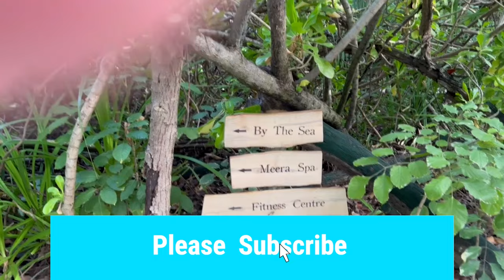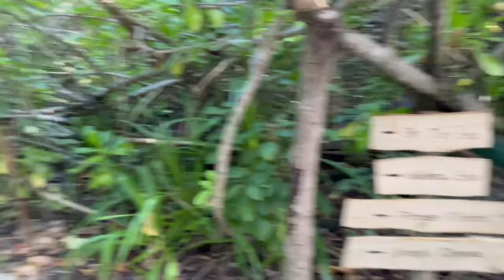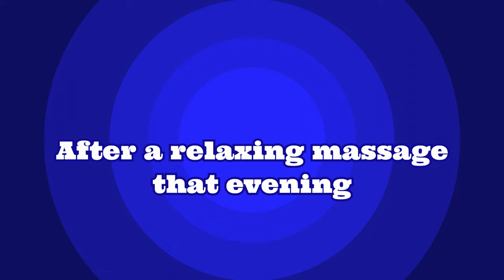Day2 - Maldives Gili Lanka Fushi Spa and dinner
Wonderful second day evening in a 5-start resort, that screams luxury in every aspect. Gourmet dinner and relaxing spa. what a wonderful day, with perfect massage and beautiful sunset and sandy beaches at Maldives